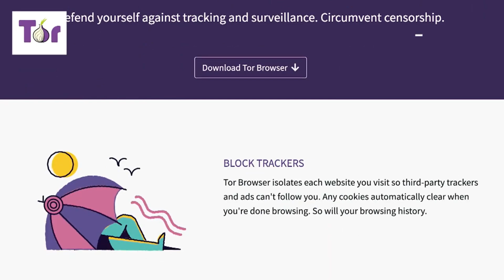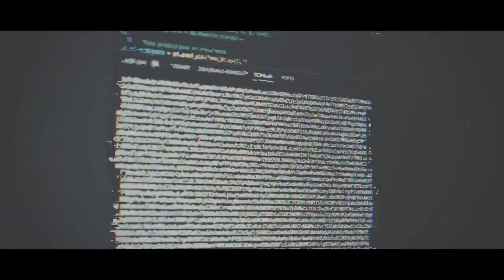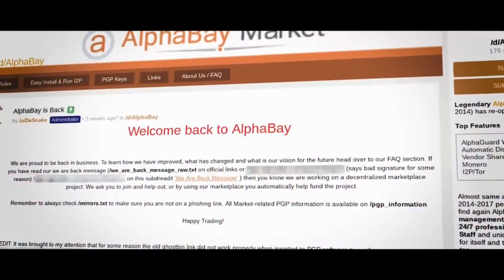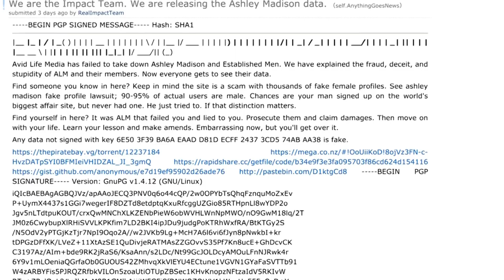"Exploring the Dark Web: Unveiling the Secrets of the Internet's Underworld"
Welcome to Discover Riya!

Embark on a journey of discovery as we uncover fascinating facts and intriguing insights from around the world. Our channel is dedicated to bringing you the most interesting and little-known facts that will captivate your curiosity.

🔍 What We Cover:

Interesting Facts: Dive into a wide array of topics and learn surprising facts about history, science, culture, and more.
Top 10 Lists: Explore curated lists of the most intriguing and thought-provoking facts.
Technology & Future Trends: Discover amazing facts about the latest technological advancements and what the future holds.
Stories & Mysteries: Get lost in captivating stories and unravel the mysteries of the world around us.

Join us on this exciting adventure into the world of knowledge!

Description:
"Have you ever wondered what lies beneath the surface of the internet? In this eye-opening video, we delve deep into the mysterious and often misunderstood world of the Dark Web. From secret marketplaces to anonymous forums, discover how this hidden part of the internet operates, who uses it, and what dangers lurk within. Join us as we unravel the myths and realities of the Dark Web, exploring its impact on privacy, security, and the future of the digital age. Don't miss out on this fascinating journey into the shadows of the web!"